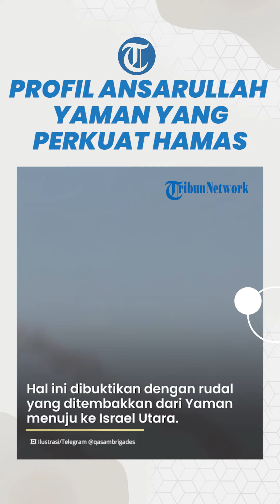MENGENAL Gerakan Ansarullah Bantu Hamas, Sudah Tembak 3 Rudal ke Israel Utara dan Targetkan Amerika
TRIBUN-VIDEO.COM - Hamas semakin kuat lantaran mendapat dukungan dari gerakan Ansarullah.

Adapun gerakan Ansarullah telah menembakkan tiga rudal ke Israel hingga menargetkan Amerika Serikat.

Lantas inilah profil gerakan Ansarullah.

VP: Khistian Tauqid Ramadhaniswara